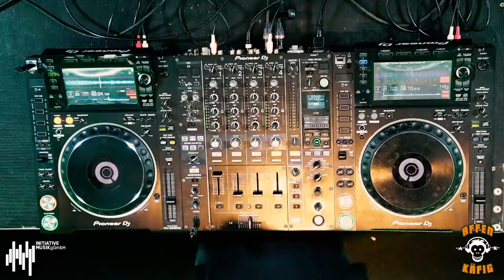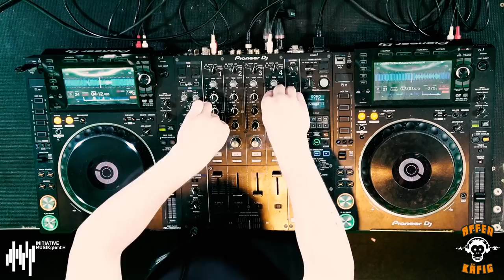AFFENKÄFIG COMEBACK STREAM w/ SEBASTIAN GROTH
Event: Affenkäfig
Künstler: Sebastian Groth

➡️ Supporte unsere Community durch die Corona Zeit mit dem Kauf von hochwertige Shirts & Hoodies.

In Zusammenarbeit mit der Initiative Musik gGmbH & Rheinaudio
➡️ Video: Mike Jones Fotografie / Rheinaudio
➡️ Technischer Support: Lightwave GmbH

Gefördert von:
1.    NEUSTART KULTUR
2.    Initiative Musik
3.    Bundesregierung für Kultur und Medien (BKM)